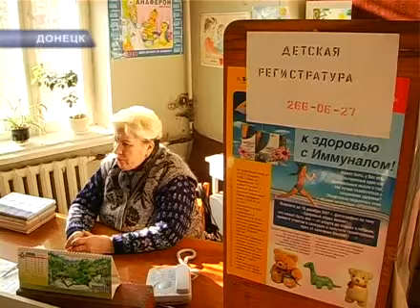ПОЛИКЛИНИКА.avi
Поликлиника номер два в Ленинском районе Донецка  в ужасном состоянии.